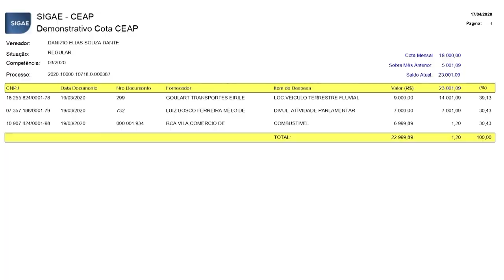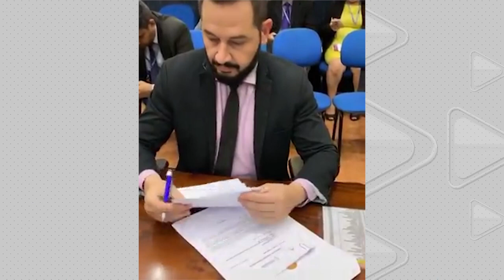VEREADORES GASTOS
O ASSUNTO É POLÍTICA// OS VEREADORES DE MANAUS GASTARAM QUASE 730 MIL REAIS COM O COTÃO PARLAMENTAR EM MARÇO/ MÊS EM QUE COMEÇOU A SUSPENSÃO DOS TRABALHOS PRESENCIAIS NA CASA// ISSO É QUASE 100 MIL REAIS A MAIS QUE O MESMO MÊS DO ANO PASSADO//